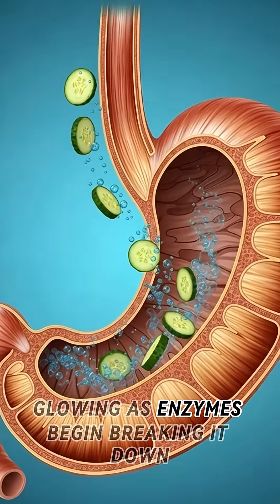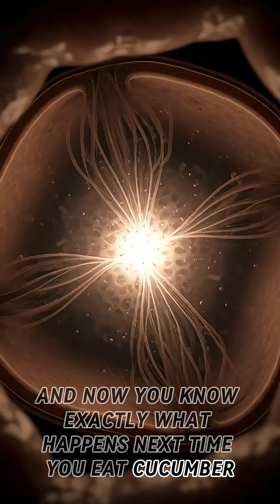Eat Cucumber Once — WATCH What Happens Inside Your Body 😳🥒 (Science Breakdown)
Discover what really happens inside your body when you eat cucumber — step by step.
This cinematic breakdown uses 3D anatomy, digestive system visualization, and science-based nutrition facts to show how cucumber travels through your mouth, stomach, intestines, bloodstream, brain, and muscles.

You’ll learn the digestive process, the hidden benefits, how cucumber affects hydration, gut health, blood sugar, electrolytes, and the microbiome — plus potential side effects your body may experience.

Perfect for viewers interested in:
health, nutrition, digestion, gut health, metabolism, anatomy videos, 3D animation, health hacks, wellness content, and daily food education.

If you’re obsessed with videos like:
“what happens inside your body,”
“foods that boost health,” or
“anatomy explained” —